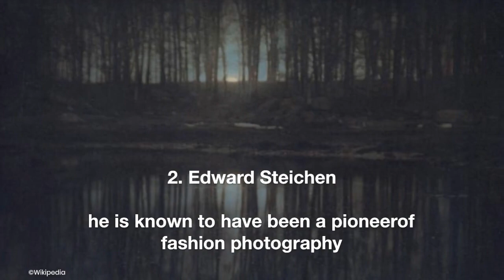Top ten fashion photographers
This article is crafted for those with a curiosity about photography but a reluctance to engage in formal study. It's designed for those who find traditional Wikipedia entries dry and desire a more engaging and accessible approach to learning. In the following sections, we'll delve into the history of fashion photography, aiming to make it less tedious and more captivating. To begin, we'll define fashion photography without resorting to overly complex terminology, ensuring that it's approachable to everyone.

So, let's keep it simple: Have you heard of the oldest form of visual art? Well, among them is the genre of landscape art, encompassing paintings depicting naturalistic scenes. Therefore, when we mention fashion photography, we're referring to images capturing clothing and accessories, often worn by models, whether indoors or outdoors. At this point, you might find parallels between photography and painting. However, it's essential to note that fashion photography, particularly in its early days, was closely intertwined with fashion magazines (think iconic publications like La mode practique, Harper Bazar, and Vogue). Over time, it gradually gained independence from its commercial origins, with some of its leading practitioners elevating it to the status of art, extending its influence beyond the realm of commerce.

I've managed to break free from the Wikipedia-style recitation of facts, which involves a relentless stream of dates. However, for the sake of historical context, let's pinpoint that the relationship between photography and magazines took root in the 19th century. The artistic interpretation of fashion photography, as we know it today, emerged around the 1930s, thanks to the pioneering work of esteemed masters in the field, including Irving Penn, Martin Munkacsi, Richard Avedon, and Louise Dahl-Wolfe. It's crucial to recognize that these artists wouldn't have achieved their prominence if fashion photography hadn't evolved throughout the 20th century, gaining newfound significance due to heightened public interest in fashion shows, designers, and models.

Now that we've distilled the history of photography to its essentials, let's move on to the introduction of ten noteworthy photographers in this genre.